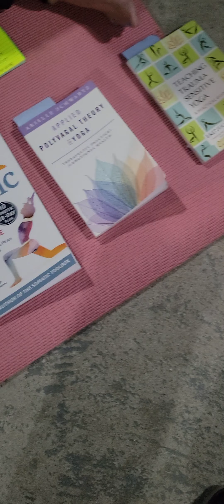trauma sensitive yoga